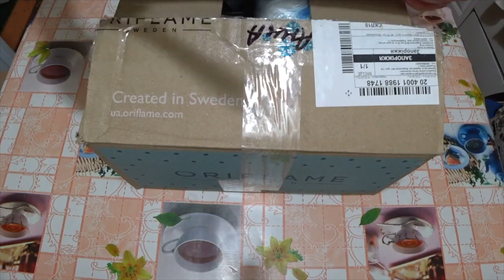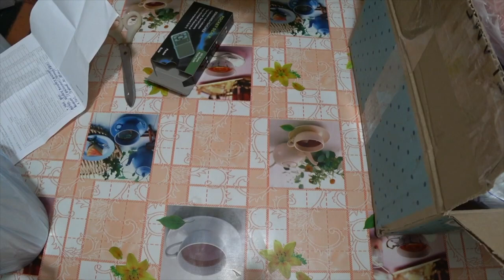Распаковка №310 от постоянного покупателя Мыло Опт Украина